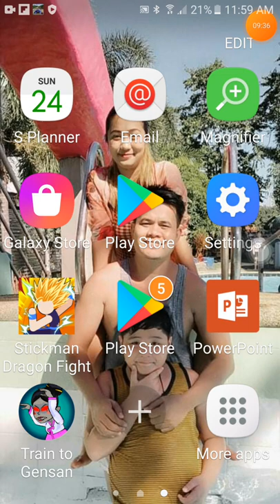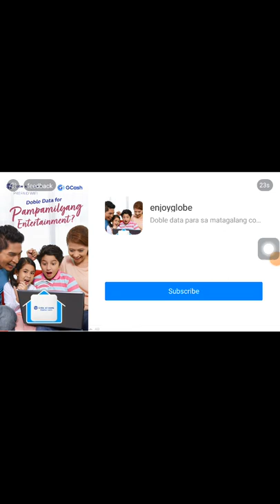shoji games part2